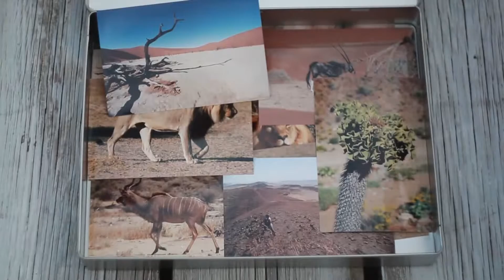Familie Cuypers gaat op reis 11-12-2015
Family Party